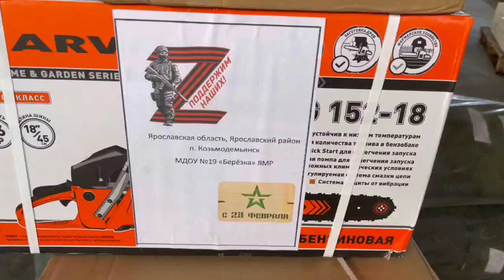Почти в еженедельном режиме. Новая партия гуманитарки отправилась из Ярославля в зону СВО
Губернатор Ярославской области Михаил Евраев разместил в своем ТГ-Канале видео об отправке очередной партии гуманитарной помощи в зону СВО.
«Практически в еженедельном режиме отправляем гуманитарную помощь нашим военнослужащим. Очередная партия уехала в зону СВО. В составе груза тепловизоры, радиостанции, телефонные кабели, электро- и бензогенераторы и другие вещи, необходимые ребятам для выполнения боевых задач и обустройства быта», - написал глава региона.
По его сведениям, в этом году ярославцы направили на передовую уже более 65 тонн груза. В прошлом году военнослужащие и жители Донбасса получили от Ярославской области более 300 тонн гуманитарной помощи.